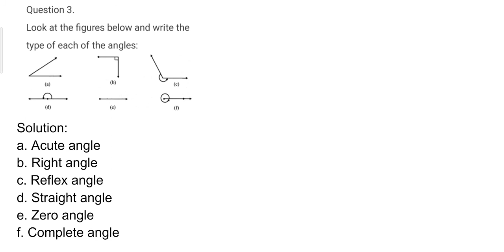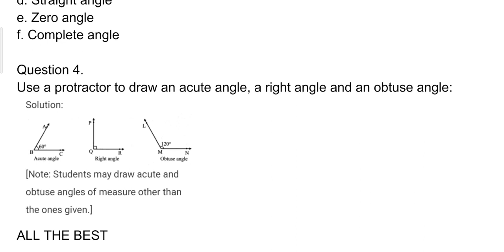Maharashtra State Board Class 6 Maths Solutions Chapter 2 Angles Practice Set 2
Chapter 2 Angles